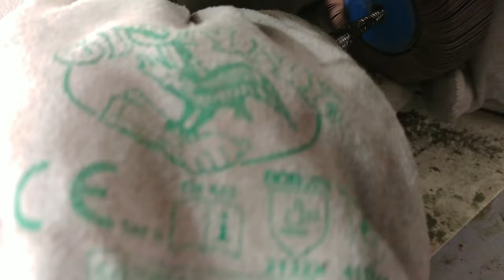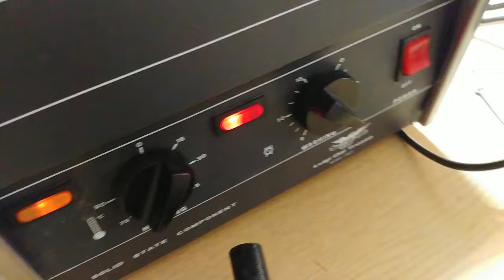Golden Ramses Bracelet | Double Bismarck Challenge | Men's Brass Chain Bracelet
Hello people! I'm back with another chain - and this one's been tricky, just watch and see for yourself!

So, to make the Ramses chain, I started with a standard bismark chain, and so far, so good, the real challenge was making the mirrored one, that was really a brainer but I nailed it! It's been a really satisfying procedure, and I'm happy with the result, considering it was my first attempt. I used golden brass as always and soldered with hard silver solder.

Cheers!